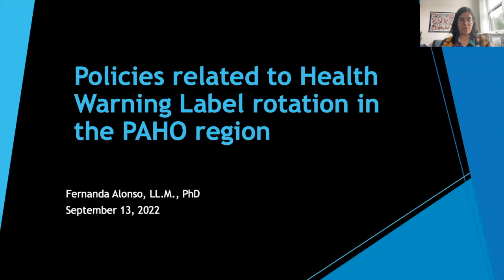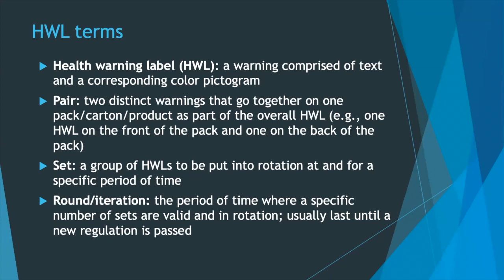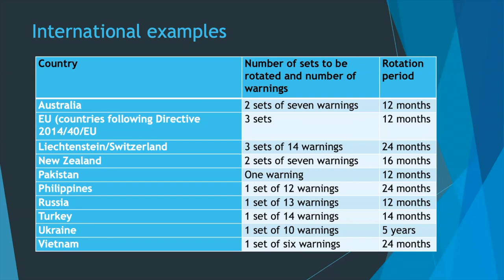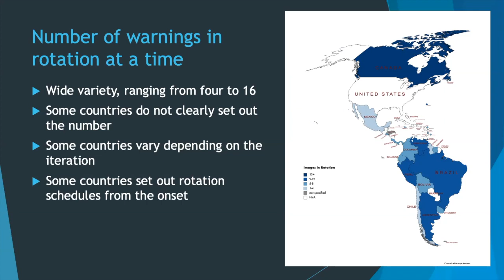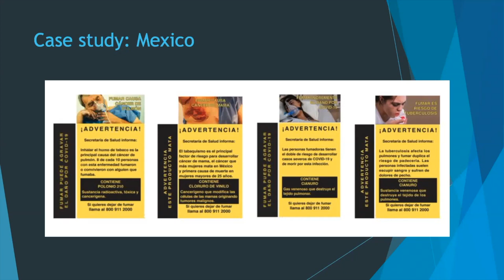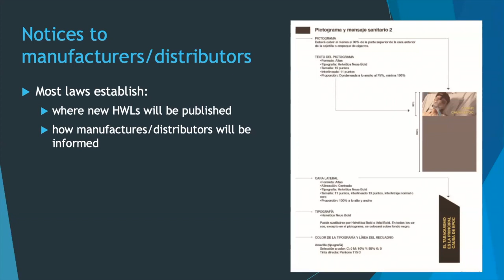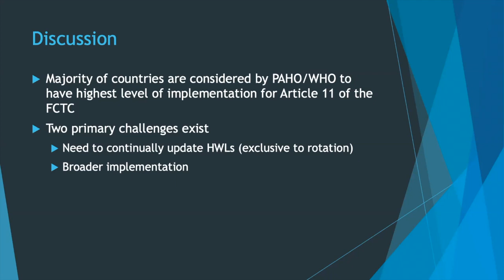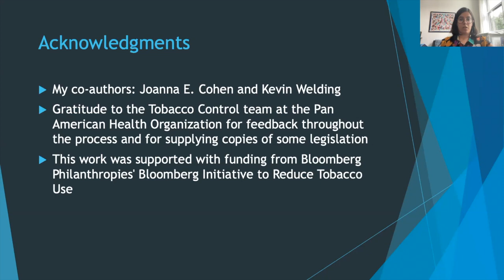Fernanda Alonso, PhD: Policies Related to Health Warning Label Rotation in the PAHO Region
Hosted by the Institute for Global Tobacco Control (IGTC), the monthly Innovations in Tobacco Control lecture series welcomes key researchers and experts to share ideas, present their work, and spark discussion. On September 13, 2022, IGTC welcomed guest speaker Fernanda Alonso, PhD, for a lecture entitled, “Policies Related to Health Warning Label Rotation in the PAHO Region.” This video is a recording of that event.

Fernanda Alonso, PhD, is a public health and drug policy consultant. Fernanda completed a PhD in Public Health at the Johns Hopkins School of Public Health. She studied law in Mexico City at the Instituto Tecnológico Autónomo de México (ITAM) and then went on to do her LL.M. (Master of Laws) in Global Health Law at Georgetown University. Fernanda has worked on issues around law and public health throughout her career, working primarily on the regulation of risk factors for noncommunicable diseases and drug policy. In Mexico, she was the Executive Director of the Drug Policy Program at the Center for Research and Teaching in Economics (CIDE). Since moving to the US, she has worked as an Associate at the O'Neill Institute of National and Global Health at Georgetown University, as a legal specialist at the Pan American Health Organization, and on multiple projects with academic institutions, international organizations, and NGOs.